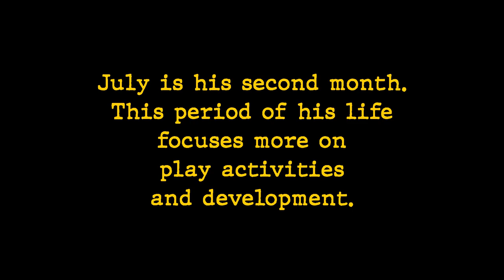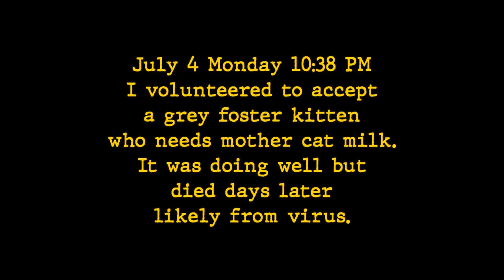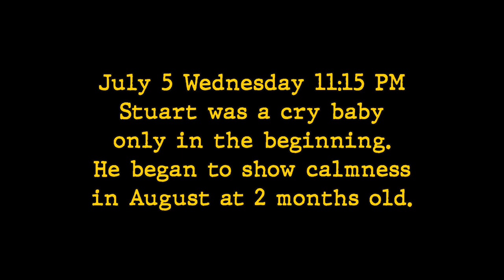'STUART' Our Sweet White Cat (Month 2 Update, July 2022)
This is the second month of Stuart. He was becoming more playful just around week 5. He's still a cry baby at this month, only becoming more docile when handled by August.

There are two mother cats in the video. Mel the calico is Stuart's biological mother. Pepper had a baby two weeks younger than Stuart and is also nursing Stuart.
VIDEO OUTLINE
00:00 - Intro
00:13 - Stuart looking around; his first month today (July 1)
00:30 - Stuart following mother Mel and Pepper (July 3)
01:23 - Stuart showing love for his foster brother (July 4)
01:57 - New foster kitten tabby cat to help another rescuer (July 4)
02:17 - Two mother cats distressed over crying Stuart (July 6)
03:23 - Stuart play time with mama Mel (July 8)
08:10 - Stuart playing with Lunar (July 21)
09:07 - Stuart playing alone (July 26)